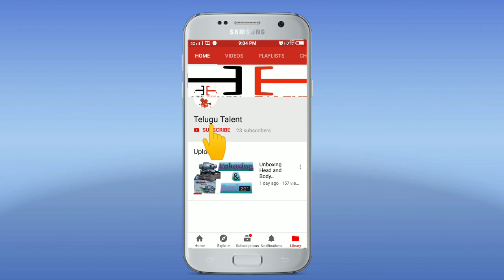Titan headphones 99rs/-🔥🔥🔥 Unboxing and Review! Titan Earphones unboxing and review in telugu!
Download ShopClues App:-Your friend Ganesh has gifted you Rs. 700 on ShopClues. and shop online with FREE Rs. 700 CluesBucks+.